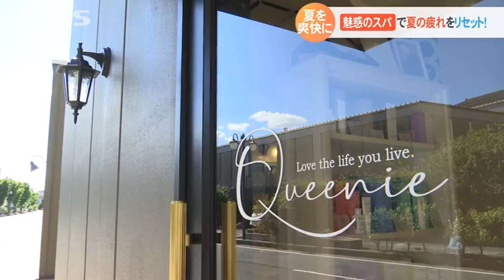夏を爽快に！夏限定の「和菓子」で涼しさ満喫＆「魅惑のスパ」で夏の疲れをリセット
今年の夏はとにかく暑い！この厳しい暑さをひととき忘れて、目で、舌で、体で涼やかさと爽快感を味わいましょう。リポーターは、荒木まどかさんです。